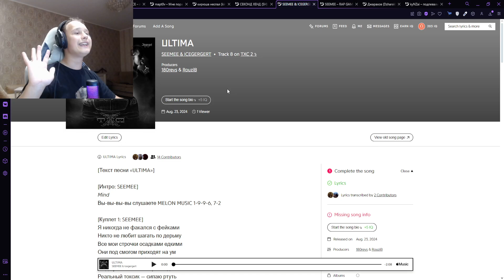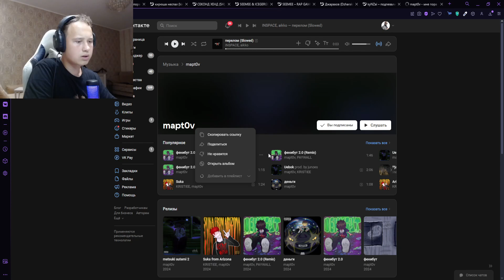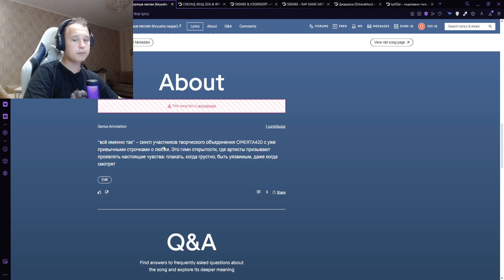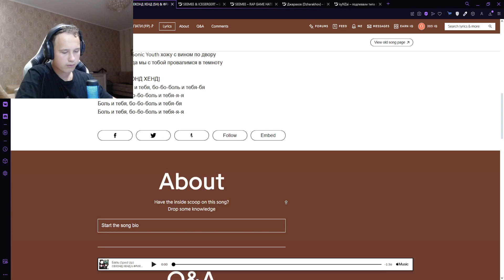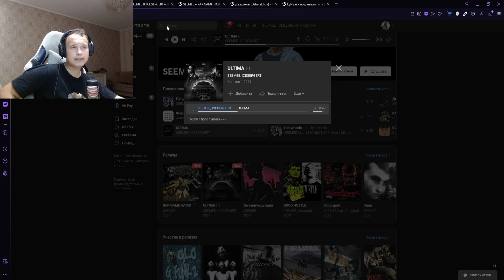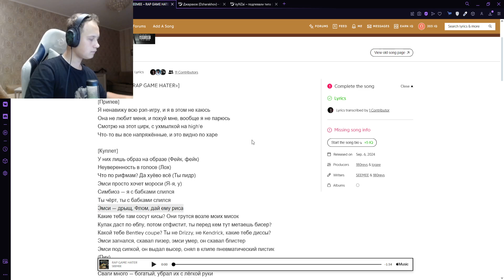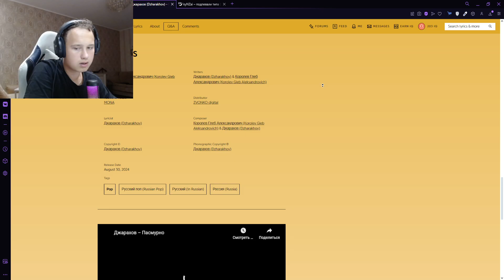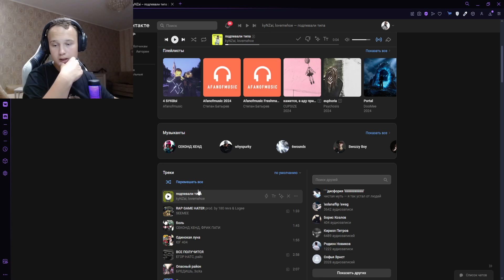РЕАКЦИЯ НА: SEEMEE, ICEGERGERT, Джарахов, INSPACE & aikko, cold carti, ФРИК ПАТИ, mapt0v, kyNZai др.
Таймкоды:
0:00 - Начало
1:31 - INSPACE & aikko — перелом
9:12 - mapt0v — мне пора
13:52 - кирюша неспал, cold carti & Beamerlight — всё именно так
19:52 - ФРИК ПАТИ & СЕКОНД ХЕНД — Боль
29:02 - SEEMEE & ICEGERGERT — ULTIMA
38:07 - SEEMEE — RAP GAME HATER
47:14 - Джарахов — Пасмурно
55:29 - kyNZai & lovemehoe — подпевали типа
1:03:43 - Итоги